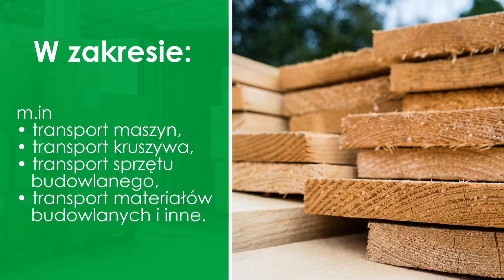Transport materiałów budowlanych Pisz Global Las Trans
Nazywam się Tomasz Szmigiel. Jestem właścicielem firmy Global Las Trans. To zakład, w którym zajmujemy się przede wszystkim transportem materiałów budowlanych. Jesteśmy do Twojej dyspozycji w naszym biurze w Piszu w województwie warmińsko-mazurskim. Możesz również do nas zadzwonić.

Nasza oferta skierowana jest do osób, które chcą przetransportować zarówno materiały budowlane, jak i różnego rodzaju maszyny. Realizujemy także usługi leśne. Nasza oferta obejmuje transport drewna, transport blachy, transport dachówki, a także transport cegieł i pustaków. Podejmujemy się wycinki drzew. Dysponujemy pojazdami mogącymi przewieźć nawet 24 tony towaru. Transportujemy zarówno maszyny budowlane, jak i rolnicze. Uzupełnieniem naszej oferty jest odśnieżanie dróg i chodników.

Zapraszamy do skorzystania z oferty. Czekamy na Ciebie w Piszu!